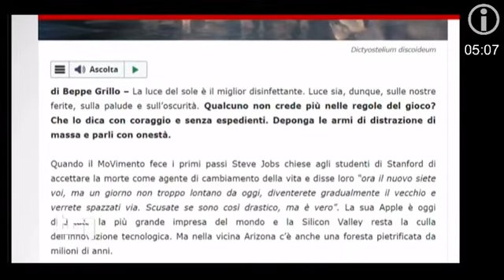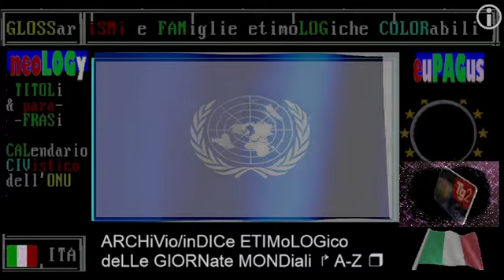TG1 crisi Movimento 5 Stelle - 21 giugno 2022 - Di Maio festeggia San Luigi fondando un suo partito